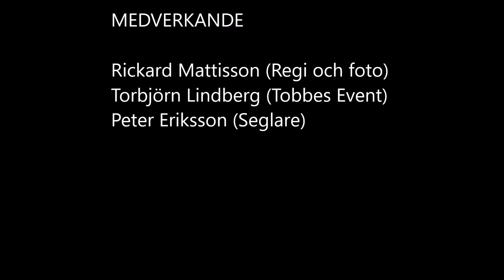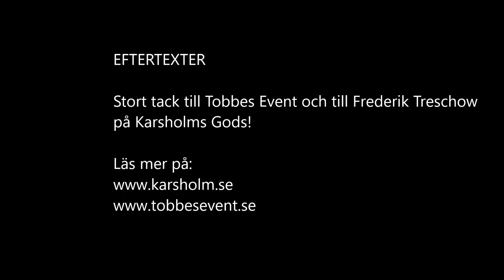IsBlokart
Blokart segling på Oppmannasjön i  härligt vinterväder!